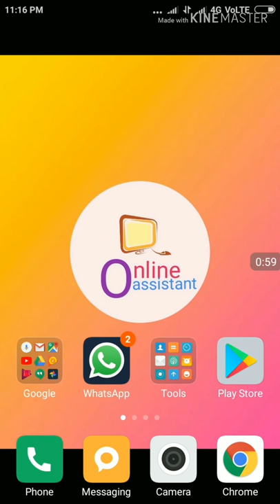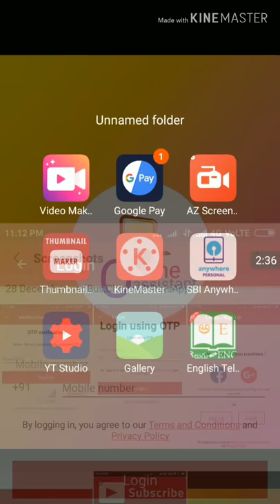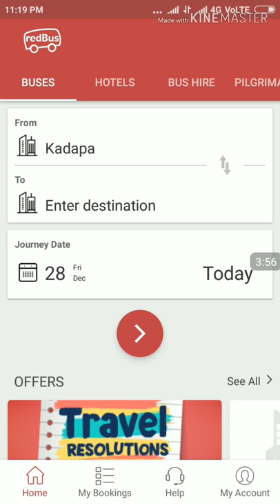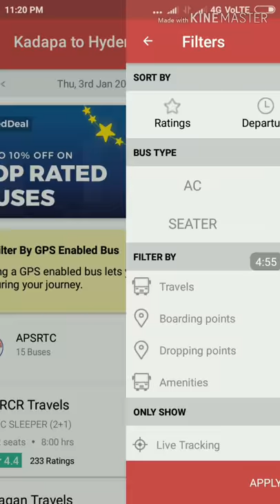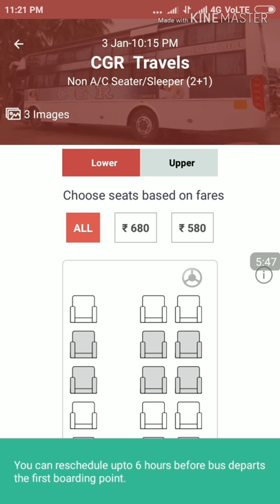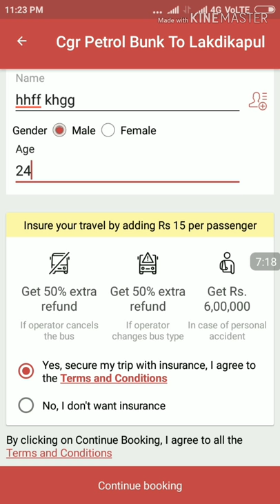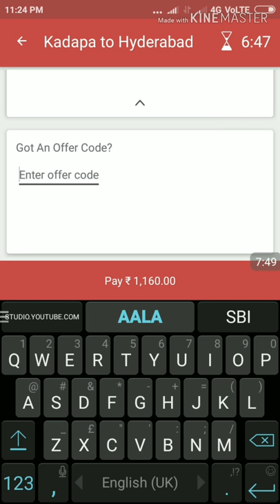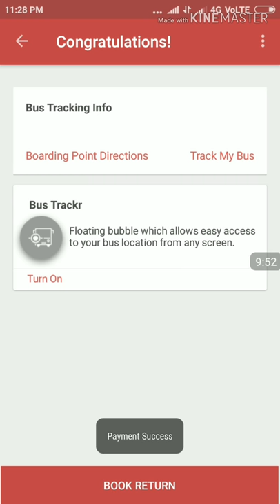2 నిమిషాల్లొ Redbus లో బస్ టికెట్ బుక్ చేయండి ఇలా ll మరియు Rs.300 వరకు ఆఫర్ పొందండి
Detailed procedure to book bus ticket through redbus aap

How to book ticket in redbus aap, explain in telugu, how to cancel ticket in redbus aap, how to reschedule ticket in redbus aap, how to partial cancellation in red bus aap, redbus, abhibus, how to book, cancel, rescheduled, partial cancellation in abhibus aap, apsrtc ticket booking, tsrtc ticbooking, ksrtc ticket booking, redbus, procedure for ticket booking, easy booking tickets in redbus telugu, tez download, google payments, book tickets in mobile phone, book tickets in Android phone, redbus offers, easy ticket booking aap.